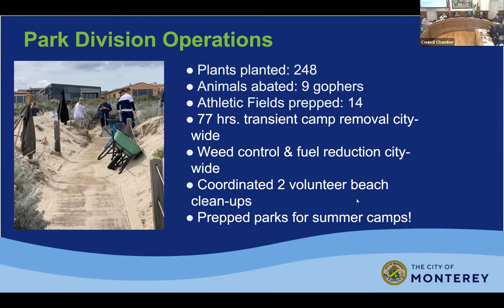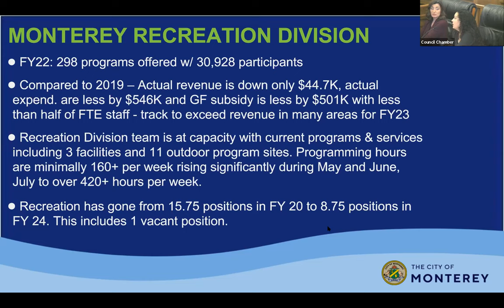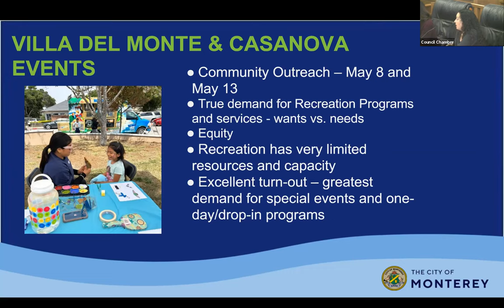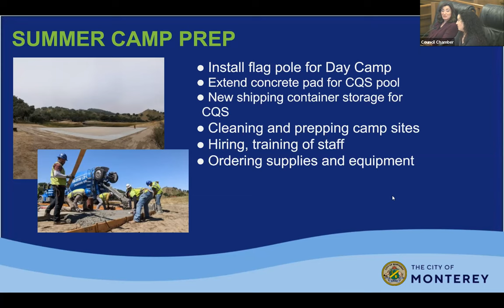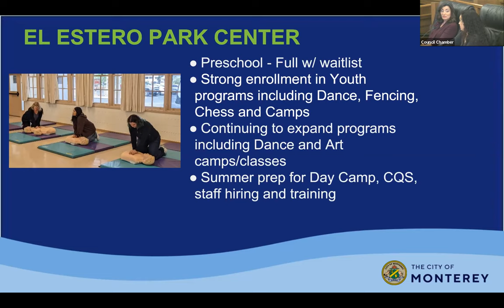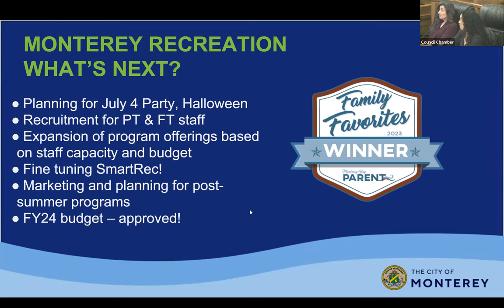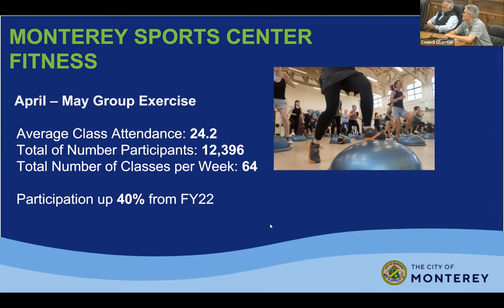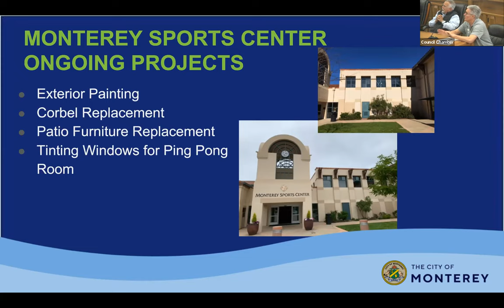Monterey Parks and Recreation Commission Meeting / June 14, 2023